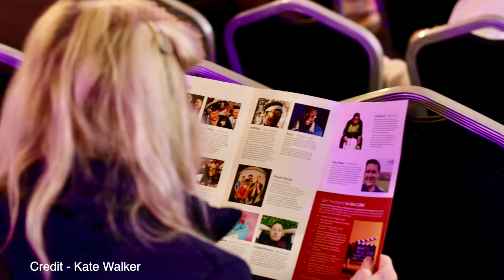Derby CAN community members Carol and Dlivan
Video Credit Grant Archer